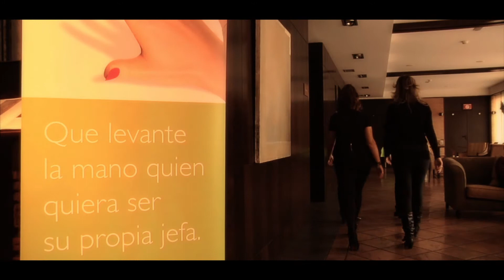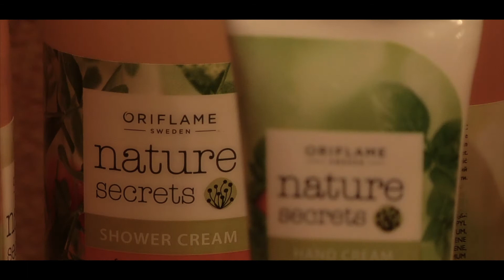Equipo Clickcosmetica: Presentación Oriflame Cosmetica en Tudela